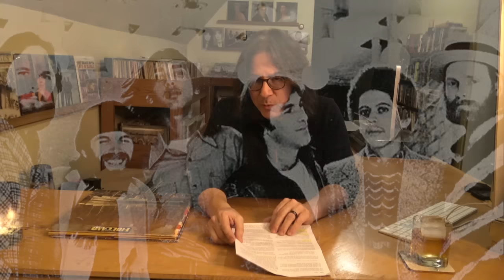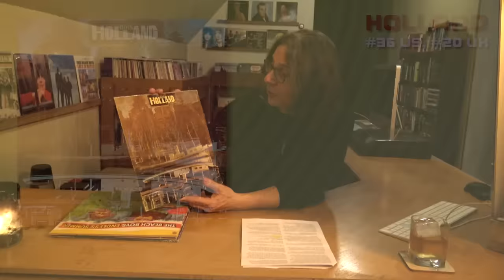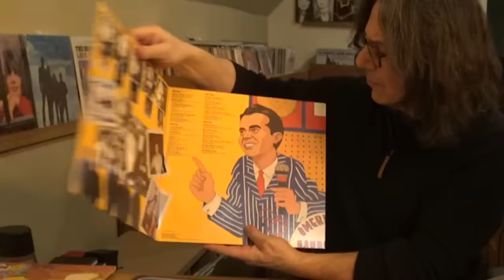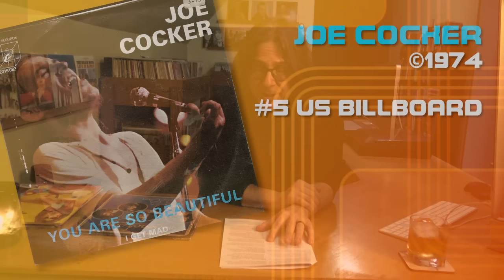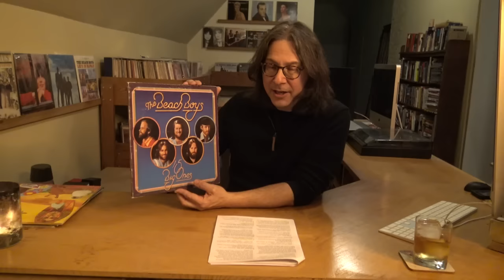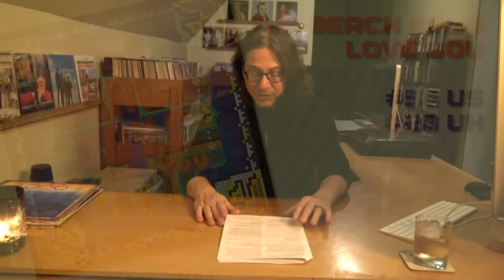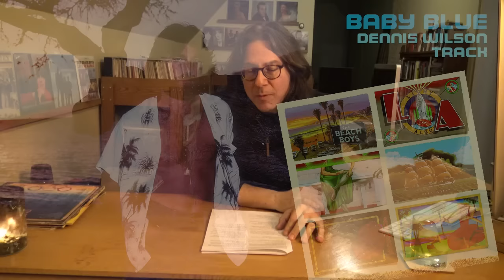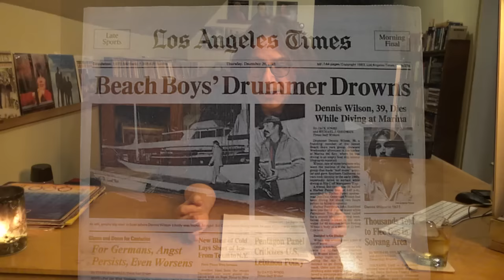The BEACH BOYS History Part Six | #196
Part Six of the Pop Goes the 60s historic overview of the Beach Boys continues with the period starting in 1972 after the relative success of the Surf's Up album. The 1970s show the continued decline of Brian Wilson followed by his redemption.